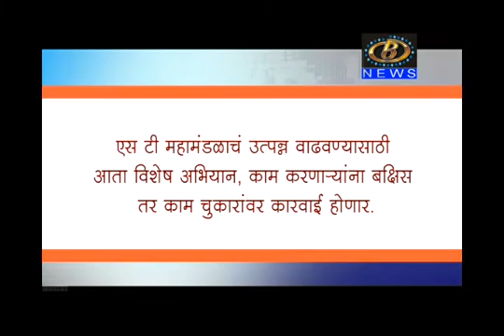लोकल टू ग्लोबल